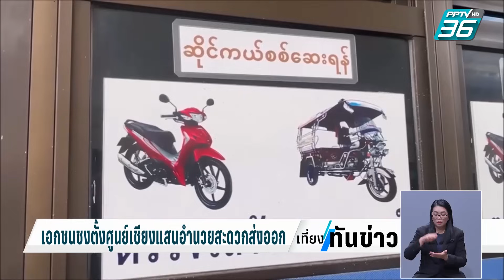"แม่สาย" คึกคักเตรียมรับนายกฯหารือปัญหาในพื้นที่ | เที่ยงทันข่าว | 15 ก.ย. 66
ช่วงบ่ายวันนี้  นายเศรษฐา ทวีสิน นายกรัฐมนตรี พร้อมคณะรัฐมนตรี จะเดินทางไปที่อำเภอแม่สาย จังหวัดเชียงราย เพื่อรับฟังปัญหาในพื้นที่ ทำให้บรรยากาศเช้านี้ที่บริเวณหน้าด่านพรมแดนเริ่มคึกคัก มีเจ้าหน้าที่แลกลุ่มเกษตรกรเข้าไปเตรียมพร้อมต้อนรับนายกฯ